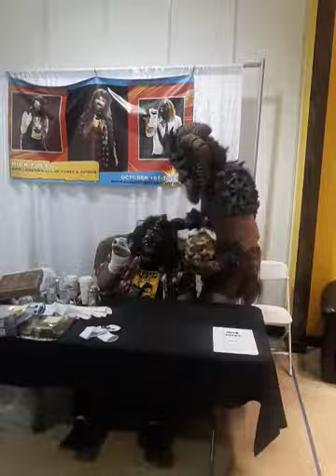Surprising Mick Foley at Comic-con 2021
Bangor Maine Comic-Con 2021
i decided to present Mick Foley with an old family friend...JERKO! Thanks to Mick for playing along and not slamming me onto a tack covered floor.